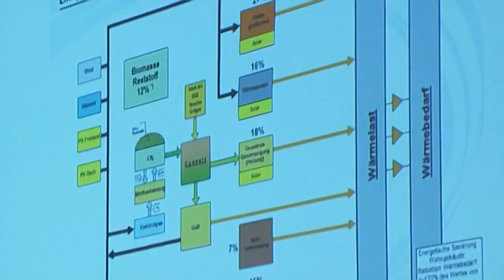Windkraft? Ja, aber...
Grüner Salon in Ludwigslust